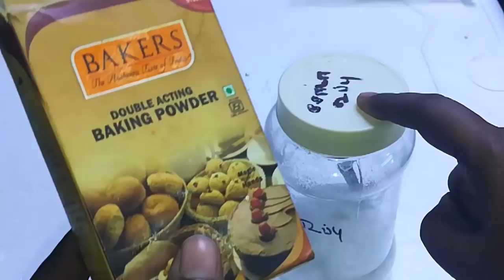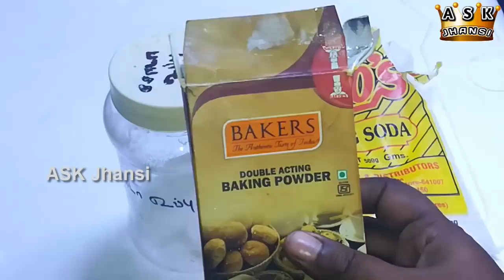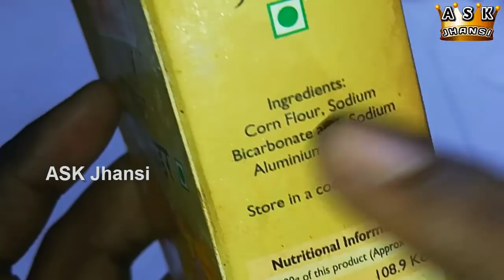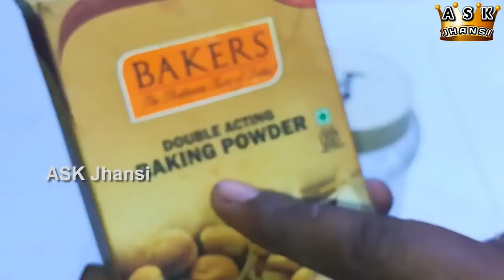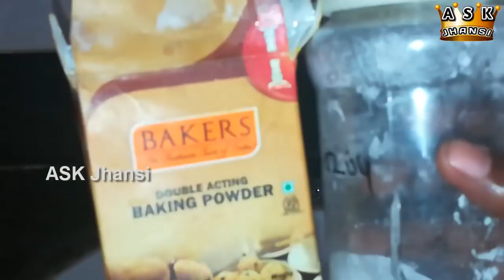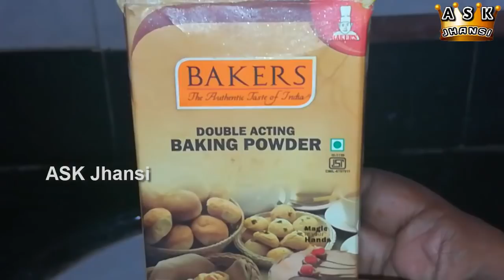எப்படி பேக்கிங் சோடா, வாஷிங் சோடா வித்தியாசம் கண்டுபிடிப்பது ? How to find washing soda baking soda